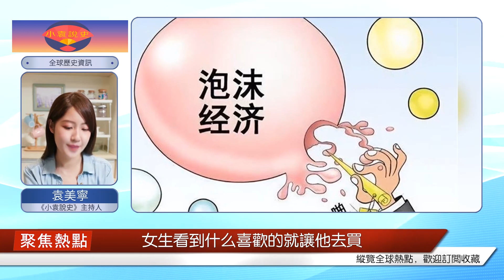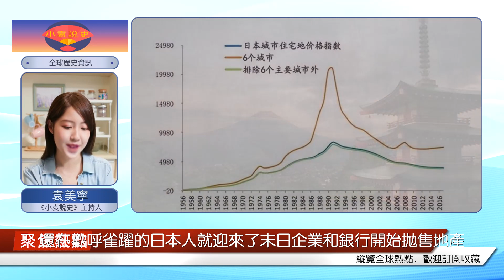l一旦日本能夠購買四個美國? 事實上，日本的房價是如何崩潰的？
最近在網上經常可以看到與房價有關的話題:什么提前還款被銀行拒絕啦，爛尾房業主聯合起來拒絕還款啦，哪里哪里的房地產商為了賣房子又出了新政策了…這給許多人的感覺是，中國的房地產業好像遇上了大問題。